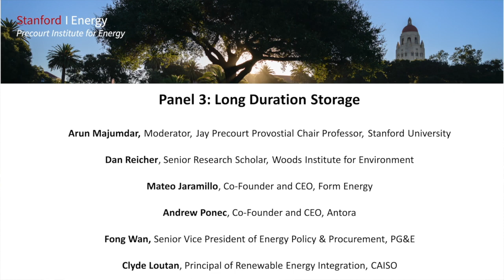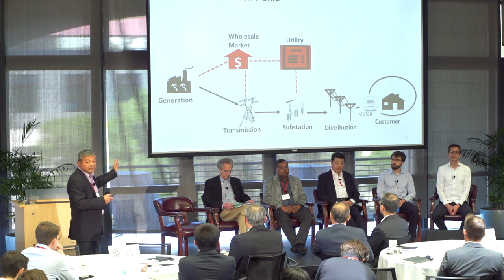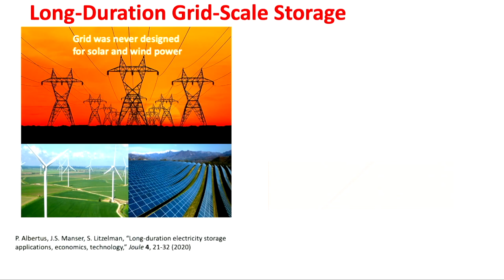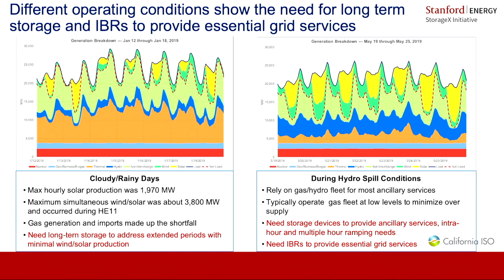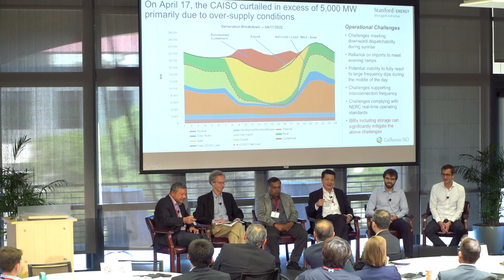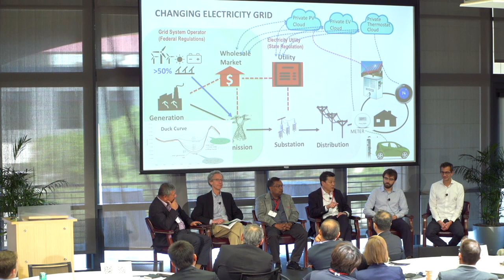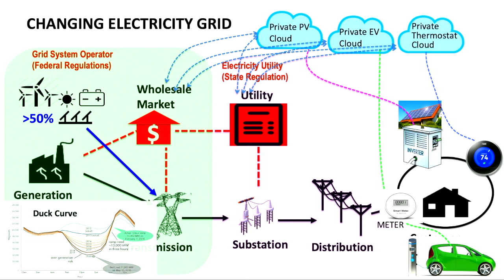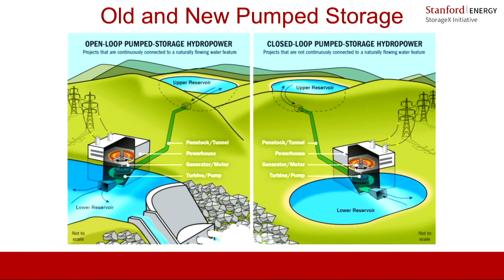Stanford Energy Solutions Week 2022 | Long Duration Storage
Tuesday May 3, 2022. This panel features Dan Reicher, Senior Research Scholar with Stanford Woods Institute for the Environment; Clyde Loutan, Principal of Renewable Energy Integration for CAISO; Mateo Jaramillo, Co-founder & Chief Executive Officer of Form Energy; Andrew Ponec, Co-founder and Chief Executive Officer of Antora Energy; Fong Wan, Senior Vice President of Energy Policy & Procurement for PG&E discussing innovative ideas needed to address the growing importance of long duration storage for the electricity system. Arun Majumdar, Jay Precourt Provostial Chair Professor at Stanford University, moderates.